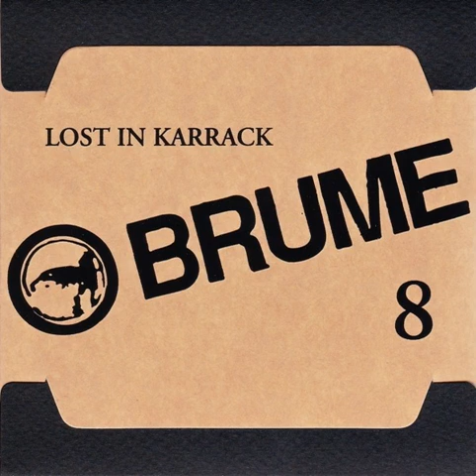Brume - You – no, TRANFIXIONAL ENTERTAINMENT, 1993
Lost In Karrack, Compilation, 2008